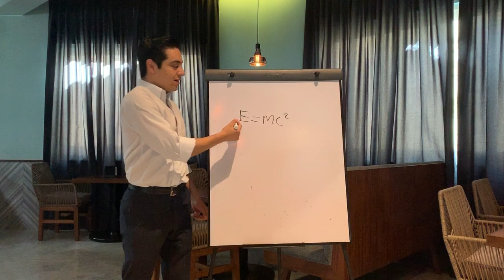ULTIMA CONFERENCIA 2019 - DR KENJI MONTIEL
Cada semana imparto conferencias en el Centro Naturista DAR.

Esta fue la ultima del 2019, espero que la disfrutes.